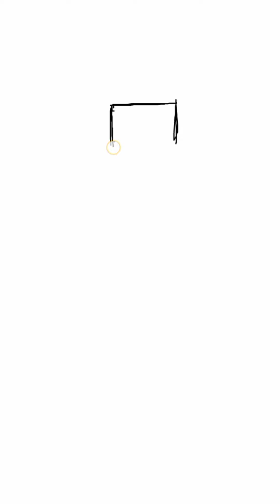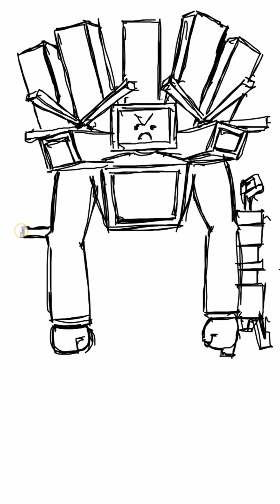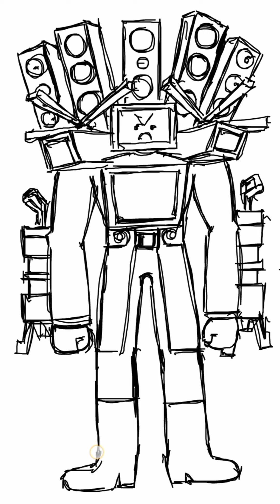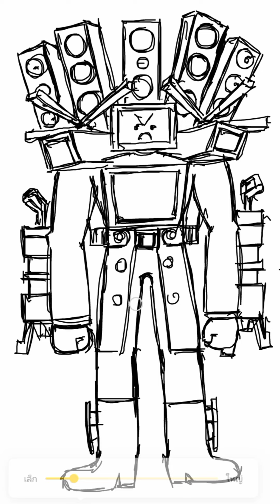How to draw TitanTVman+Titanspeakerman + TitanCamaraman รวมพลังปราบสกิลบิดี้